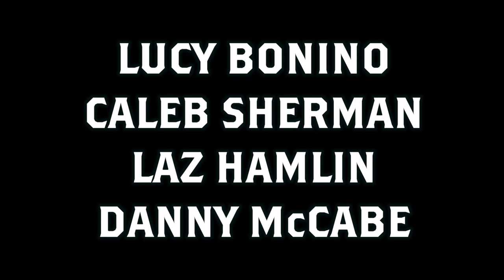Basic City Comedy - 2024 Oct. 9 - Live at Basic City Beer Co. - Richmond, Virginia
Hosted by  Tyler Bower and Monty Giles.  This open mic happens every Wednesday and starts at 8:30 pm SHARP at Basic City Beer Co. in Richmond, Virginia.

Warning: May contain strong language.

Comedy from Lucy Bonino [4:56], Caleb Sherman [13:39], Laz Hamlin [22:01], Danny McCabe [30:01], DLo B [40:06], Emilie Erbland [48:29], Chukknephew [56:54], Jo Lule [1:07:58], Grace Moyer [1:16:58], and Scott Moore [1:25:17].